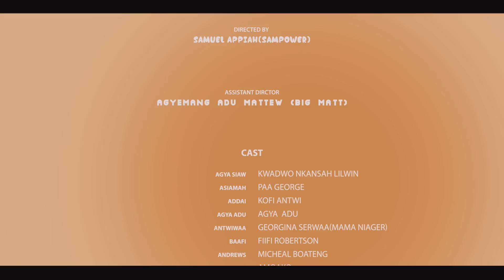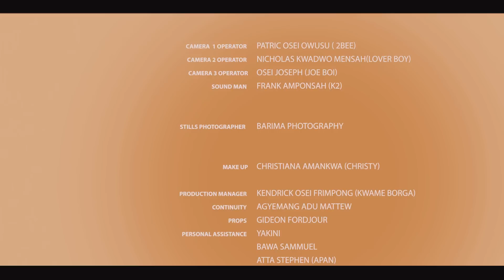ME FIE WURA (MY LANDLORD) | Episode 4 (Wezzy Empire Movie Production 2023)